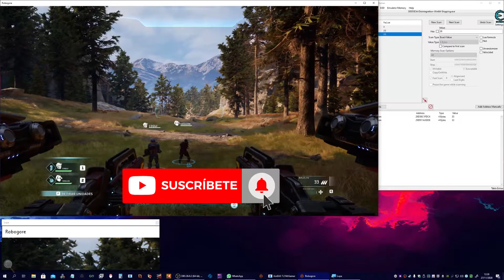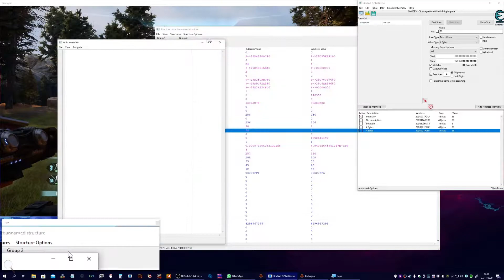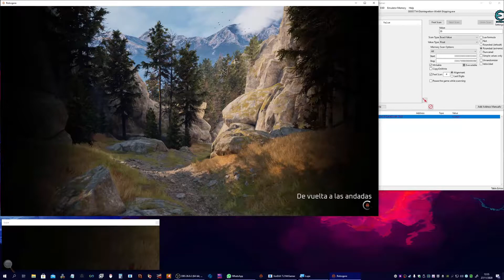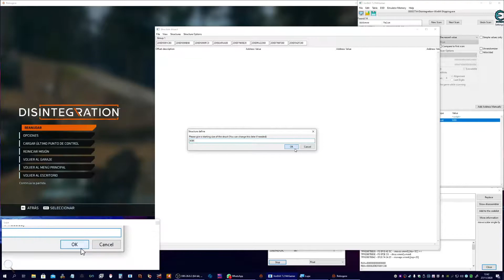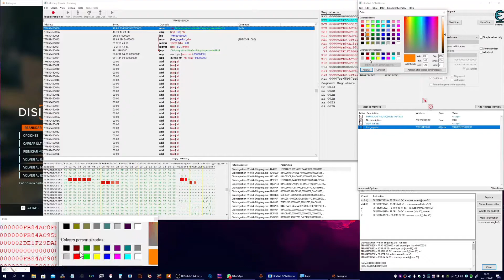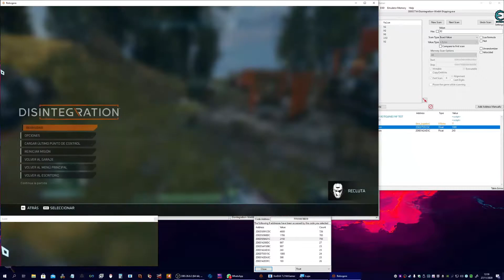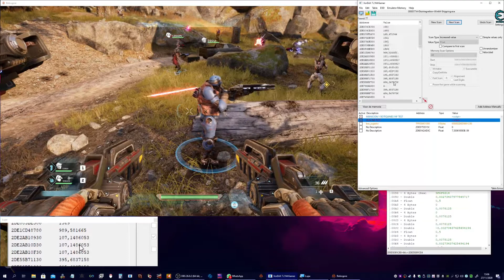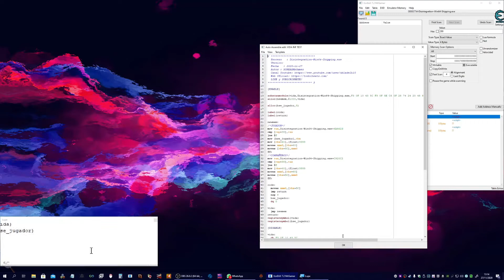Tutorial buscando valores en Disintegration con UE4.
Hola a todos, hoy os traigo un tutorial con varias cosas en el juego llamado Disintegration , un juego adictivo y entretenido!

Dejo pendiente un segundo video con lo de la chatarra y demás =)

Si quieres puedes comprarlo mediante mi enlace de IG y te saldrá mas barato y ayudaras a continuar con el canal y todo lo demás! :)

Descargar tabla:

Un saludo a todos, vuestro amigo XorEAXMrGamer!